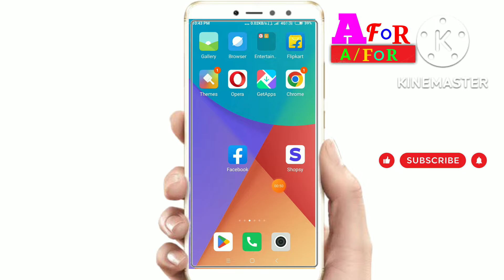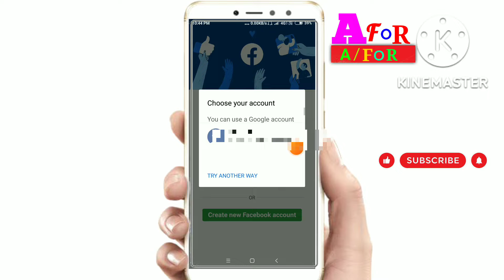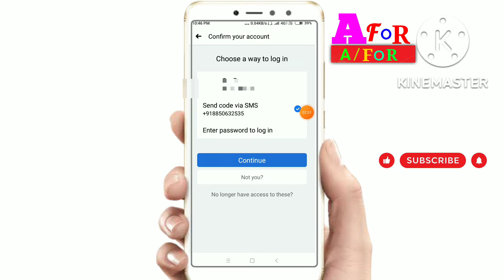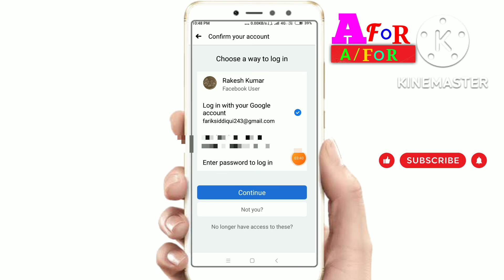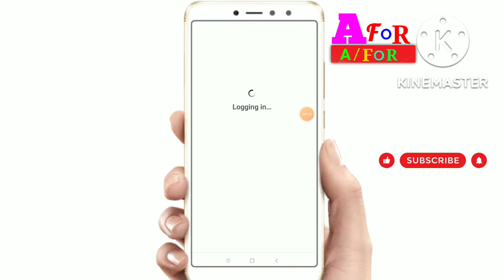facebook me apna purana account kaise khole / facebook purani id kaise chalu kare /